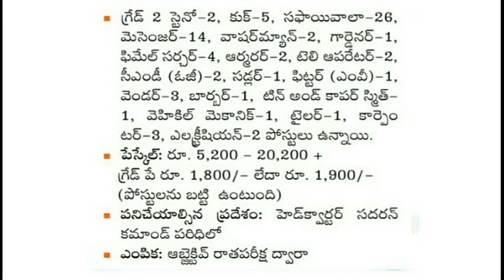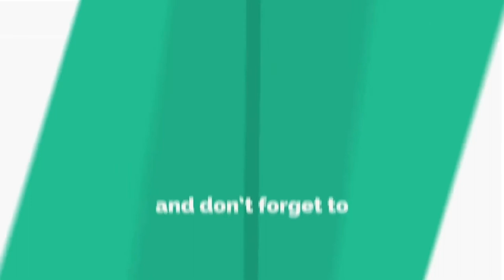Latest Govt Jobs | Indian Army Ordinance Jobs 2018 | 10th pass Jobs Inter Jobs Telugu Jobs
Latest Govt Jobs | Indian Army Ordinance Jobs 2018 | 10th pass Jobs Inter Jobs Diploma Jobs Degree Jobs

Diploma Jobs, ITI jobs, Inter Jobs, Indian Defence Jobs, Indian Army Jobs , Indian Army Jobs Diploma, Army Diploma Jobs , Indian Jobs Telangana, Telangana Government Jobs,

Bellapuri Saikumar